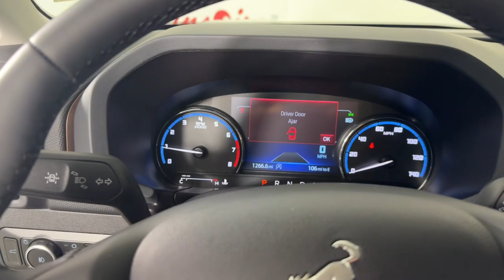2024 Ford Bronco_Sport Jacksonville, Daytona Beach, Orlando, St. Augustine, Near Me FL 245743A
Oxford White Used 2024 Ford Bronco_Sport Outer Banks available in Jacksonville, Florida at Bozard Ford Lincoln. Servicing the Daytona Beach, Orlando, St. Augustine, Near Me, FL area.

Thank you for taking the time to look at this good-looking 2024 Ford Bronco Sport ***OUR GREAT PRICE IS JUST THE BEGINNING***brbr25/29 City/Highway MPG Oxford White 2024 Ford Bronco Sport Outer Banks 1.5L EcoBoost 8-Speed AutomaticbrbrFord Gold Certified Certified Equipment Group 300A Evasive Steering Assist Ford Co-Pilot360 Assist+ HD Radio Intelligent Adaptive Cruise Control w/Stop & Go Tech Package Universal Garage Door Opener (UGDO) Voice-Activated Touchscreen Navigation System Wireless Charging Pad 3.80 Axle Ratio 4-Wheel Disc Brakes 6 Speakers ABS brakes Air Conditioning Alloy wheels AM/FM radio: SiriusXM AM/FM Stereo Auto High-beam Headlights Auto-dimming Rear-View mirror Automatic temperature control Brake assist Compass Delay-off headlights Driver door bin Driver vanity mirror Dual front impact airbags Dual front side impact airbags Electronic Stability Control Emergency communication system: SYNC 3 911 Assist Four wheel independent suspension Front anti-roll bar Front Bucket Seats Front Center Armrest Front dual zone A/C Front fog lights Front reading lights Fully automatic headlights Heated door mirrors Heated front seats Heated steering wheel Illuminated entry Knee airbag Low tire pressure warning Memory seat Occupant sensing airbag Outside temperature display Overhead airbag Overhead console Panic alarm Passenger door bin Passenger vanity mirror Power door mirrors Power driver seat Power passenger seat Power steering Power windows Premium-Trimmed Heated Sport Contour Bucket Seats Radio data system Rain sensing wipers Rear anti-roll bar Rear Parking Sensors Rear reading lights Rear seat center armrest Rear window defroster Rear window wiper Remote keyless entry Roof rack: rails only Security system SiriusXM Speed control Speed-sensing steering Speed-Sensitive Wipers Split folding rear seat Steering wheel mounted audio controls SYNC 3 Communications & Entertainment System Tachometer Telescoping steering wheel Tilt steering wheel Traction control Trip computer Variably intermittent wipers Wheels: 18 Ebony Black-Painted Aluminum Equipment Group 300A Evasive Steering Assist Ford Co-Pilot360 Assist+ HD Radio Intelligent Adaptive Cruise Control w/Stop & Go Tech Package Universal Garage Door Opener (UGDO) Voice-Activated Touchscreen Navigation System Wireless Charging Pad.br4WDbrCertified. Ford Gold Certified Details:brbr * Roadside Assistancebr * Vehicle Historybr * Limited Warranty: 12 Month/12000 Mile (whichever comes first) after new car warranty expires or from certified purchase datebr * 172 Point Inspectionbr * and 22000 FordPass Rewards Points to use toward first two maintenance visitsbr * Warranty Deductible: $100br * Powertrain Limited Warranty: 84 Month/100000 Mile (whichever comes first) from original in-service datebr * Transferable WarrantybrbrbrOdometer is 1098 miles below market average!brbrbr***VISIT US ONLINE OR CALL FOR MORE INFORMATION***